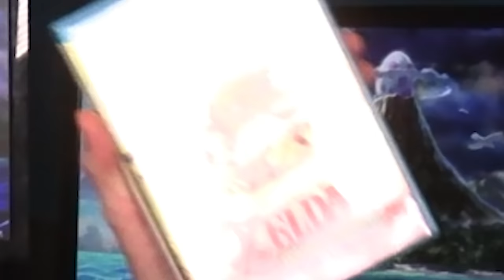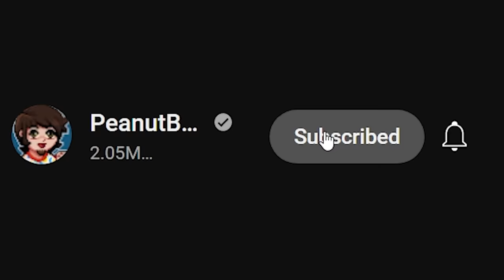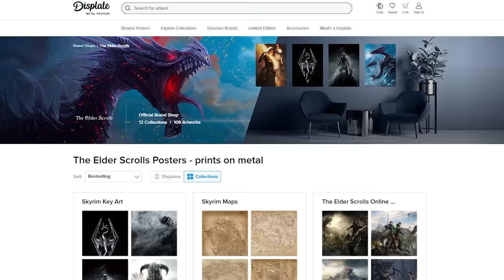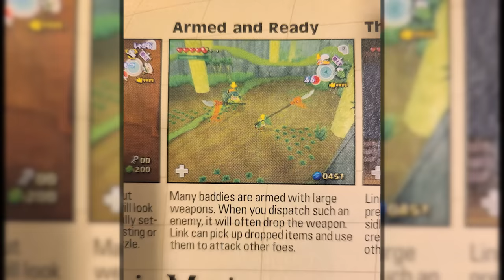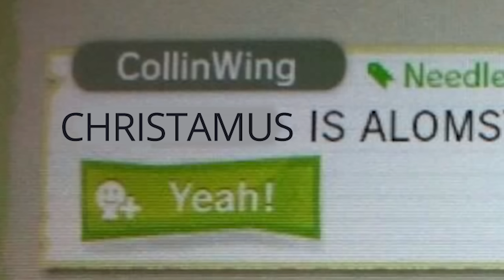The Legend of Zelda the Wind Waker - PBG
PeanutButterGamer does a playthrough of one of his favorite Zelda games ever, the Legend of Zelda the Wind Waker for the Gamecube / Wii U! It has a great cell shaded art style, a great theme and ost and memorable music, it's got some insanely weird characters, but does it still hold up? How does it compare to my favorite Zelda game, Majora's Mask? WE'LL SEE!

Edited by Peebs & Todd & Toasty~